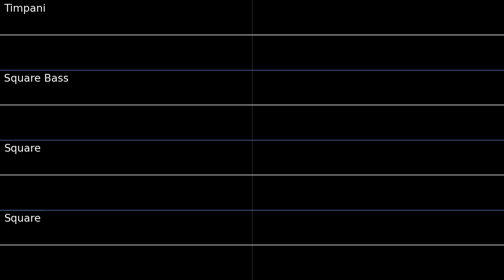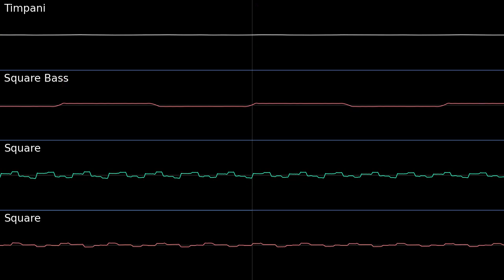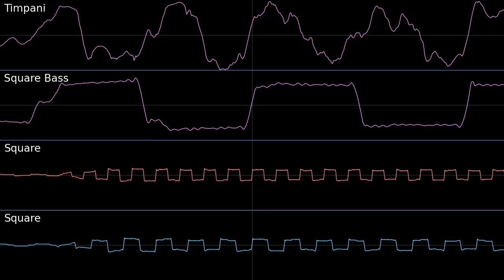Mt Blaze [Isolated Squares and Timpani] PMD1